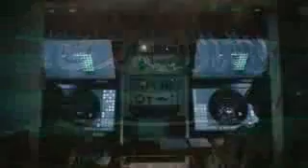'عيون الجيش' كلمات محمد بن جخير اداء عبدالوهاب القحطاني